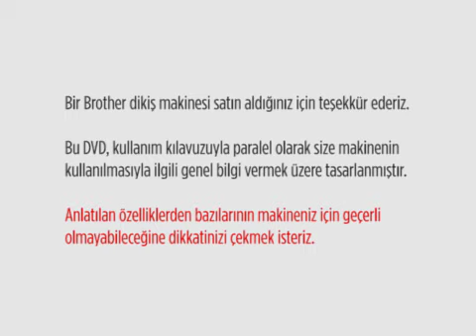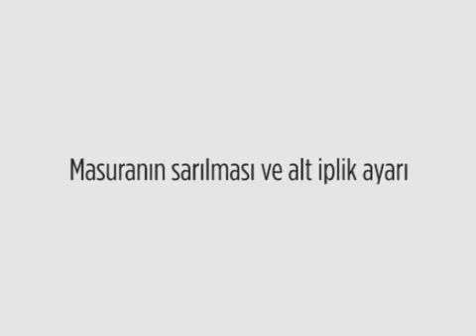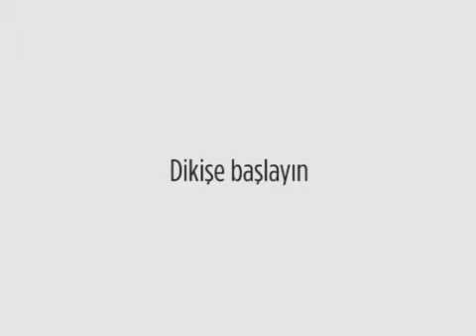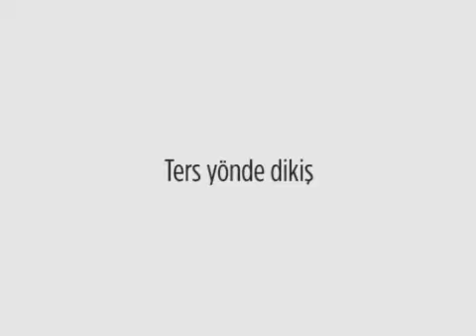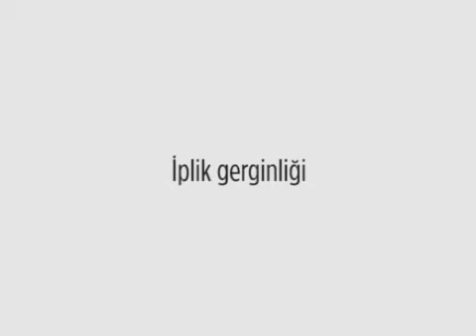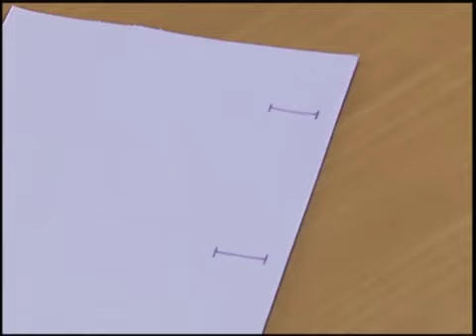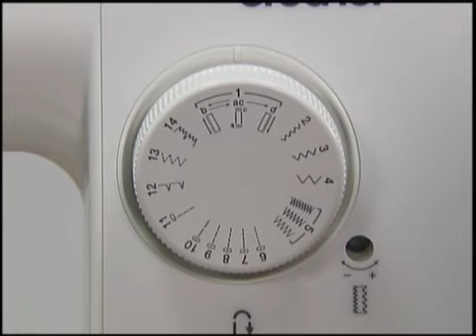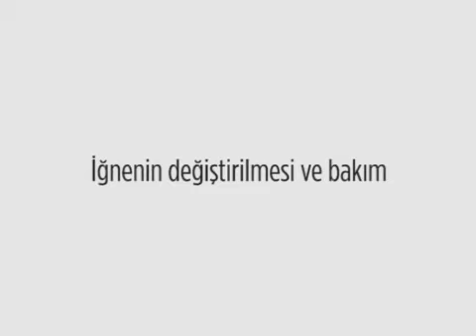Brother Dikiş Makinesi Kullanımı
Yeni bir makine satın aldığınızda nelere dikkat etmeli, kullanıma nasıl hazırlanmalısınız bütün püf noktalarıyla bu videoda.